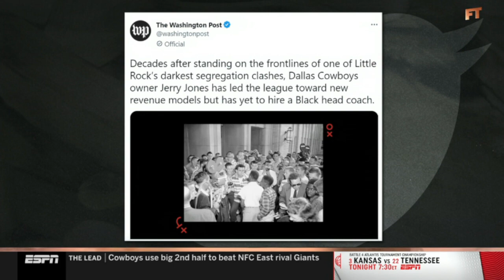FIRST TAKE | Stephen A. unearths 1957 photo of Jerry Jones in crowd blocking Black students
FIRST TAKE | Stephen A. unearths 1957 photo of Jerry Jones in crowd blocking Black students from entering school